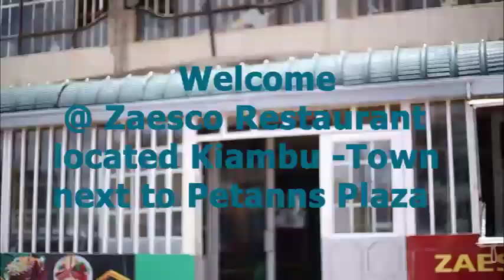Zaesco Restaurant kiambu